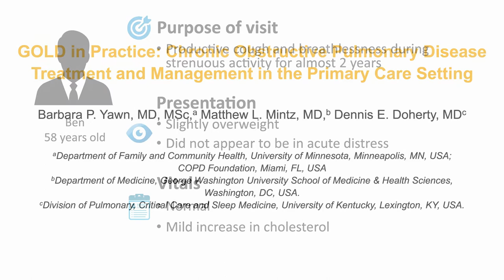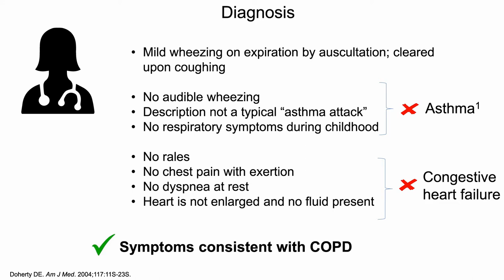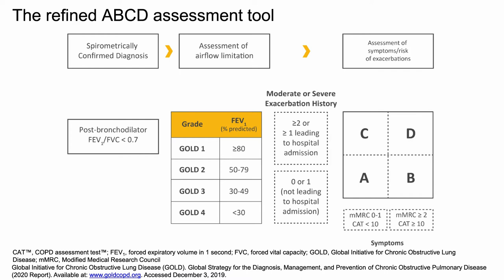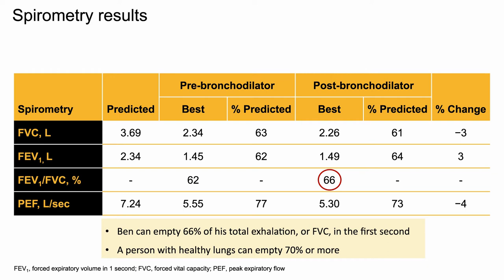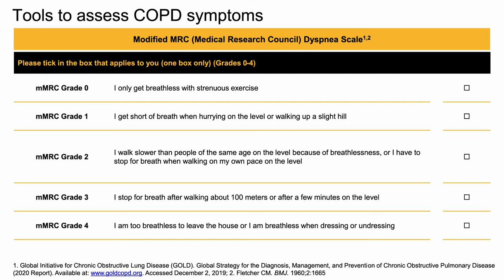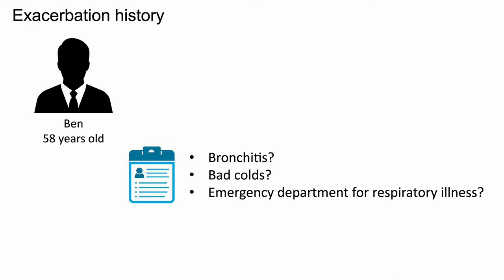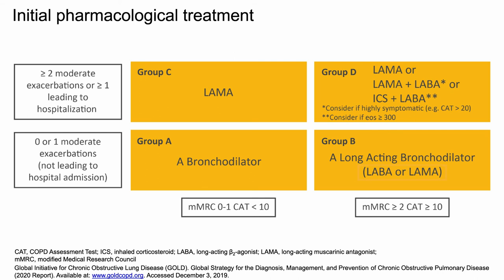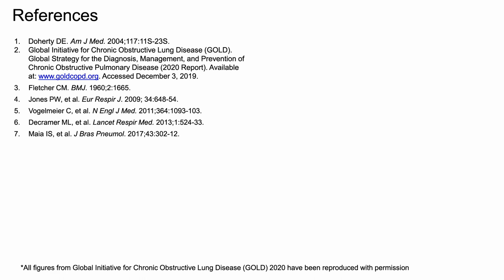GOLD in Practice - Supplementary video 1 [ID 222664]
Supplementary video 1 of a review paper "GOLD in practice: Chronic obstructive pulmonary disease treatment and management in the primary care setting" to be published in the open access International Journal of Chronic Obstructive Pulmonary Disease by Barbara P Yawn, Matthew Mintz and Dennis E Doherty.